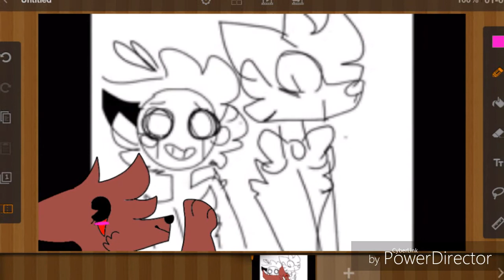Your love is my drug meme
ØhDeer ocs are NOT MINE!

This is awkward o.O